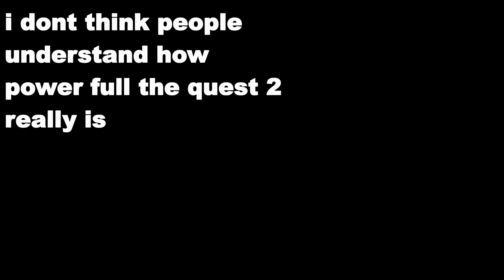The Oculus Quest 2 Is more powerful than expected // BlueShadows - Expert+ / Gameplay Recorded in 4K